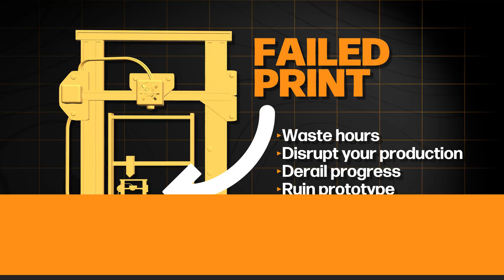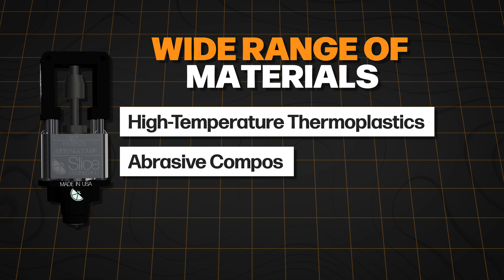No More Failed Prints! Why Slice Engineering Is Your Trusted Partner for Additive Manufacturing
🚀 Say goodbye to failed prints and hello to limitless innovation!
At Slice Engineering, we know that in additive manufacturing, downtime is the enemy. That’s why we designed the Mosquito Magnum+®, a hotend built for performance, endurance, and absolute reliability.

🔧 Why Magnum+?
✅ Industrial-grade durability
✅ Tested in extreme conditions
✅ High-flow efficiency
✅ Trusted by industry leaders – BigRep, Craitor, and HAGE3D engineers approve!

💡 "Imagine starting a week-long print and walking away without a second thought." That’s the peace of mind Magnum+ delivers.

🔥 Join the 3D printing revolution today!

📚 Download Our FREE Guide, "7 Things You SHOULD NOT Do With Your 3D Printer" Just go

🍊 ABOUT US
At Slice Engineering, we are dedicated to pushing the boundaries of hotend and extrusion technology in 3D printing. Join us as we explore the latest innovations, share tips and tricks, and provide insights into optimizing your 3D printing experience.

⏰ TIMESTAMPS
0:00 - 0:21 Why Slice Engineering Is Your Trusted Partner for Additive Manufacturing
0:27 - 1:19 Built for Endurance and Efficiency
1:20 - 1:58 Tested in Extreme Environments
1:59 - 2:35 Enabling Innovation Without Limits
2:36 - 3:04 Why Peace of Mind Matters
3:21 - 3:27 Closing